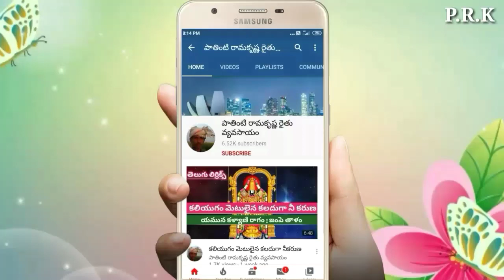Nagini music hormonium Ramalingaya Karnoolu jella //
పి.రామకృష్ణ.         🌻 farmer 🌻    from Kurnool district